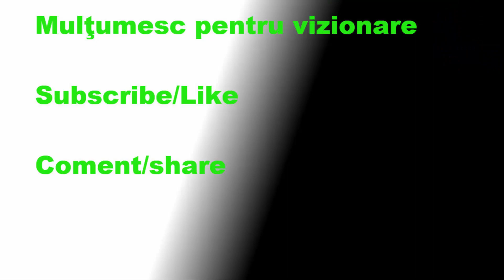Let's Play World of Warcraft Ep.2 invat Dungeon & mi somn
Skype: iriticu.mare